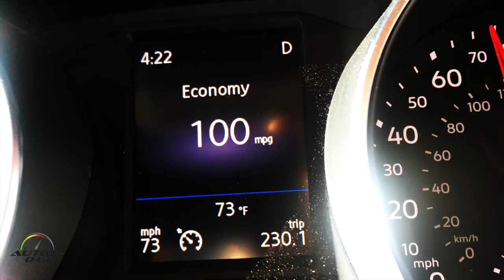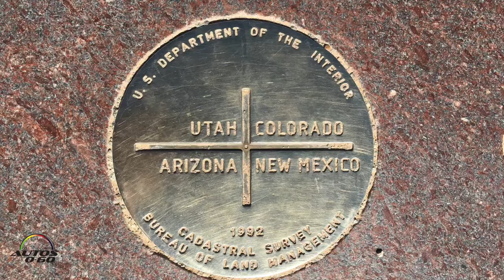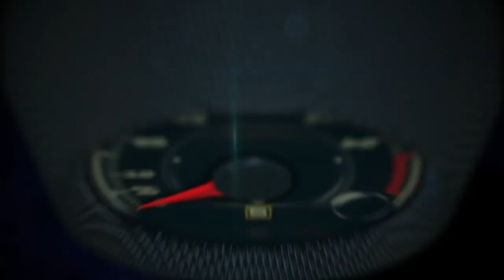2018 Volkswagen Atlas - 2018 Volkswagen Tiguan Arizona Roadtrip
2018 Volkswagen Atlas-Tiguan Arizona Roadtrip

This adventure will take you through the American Southwest, with a drive through Grand Canyon National Park.

There are many wonderful opportunities to stop and enjoy the vast desert views, the sandstone buttes of Monument Valley and the iconic Four Corners Monument.